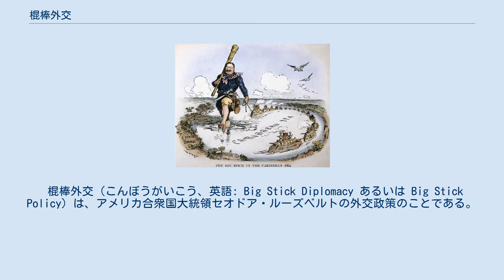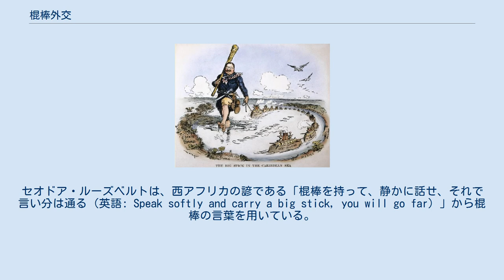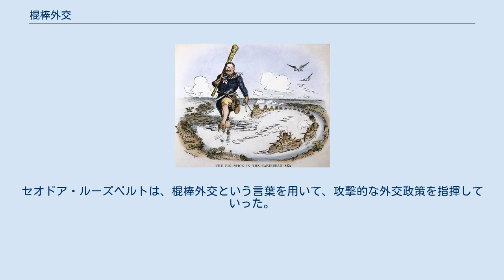棍棒外交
トーマス・ナストが描いた1904年の風刺画。
ルーズベルトが棍棒を持ってカリブ海を歩き回る。
『ガリバー旅行記』に模している。
 棍棒外交（こんぼうがいこう、英語: Big Stick Diplomacy あるいは Big Stick Policy）は、アメリカ合衆国大統領セオドア・ルーズベルトの外交政策のことである。
 本人の言葉である「speak softly and carry a big stick（棍棒を携え、穏やかに話す）」にちなむ。
 米英戦争以来の米国外交方針の国是となっていたモンロー主義に基づき、西半球に積極的に介入した外交政策を指す。
セオドア・ルーズベルトが主張したことは、米国は西半球に、欧州諸国が介入するのを妨げる権利のみならず、砲艦外交をちらつかせる権利を持つということである。
この外交方針により、アメリカ合衆国海軍が拡張され、米国は積極外交を仕掛けることとなった。
ジョン・F・ケネディの対キューバ、ロナルド・レーガンの対グレナダなどの中南米強硬政策の先鞭をつけた。
 この政策はルーズベルトの後継であるウィリアム・H・タフトのドル外交に引き継がれることとなった。
 結局のところ、近隣諸国が自国の政府を維持出来ないならば米国が関与するという意味で、棍棒のフレーズは使われることとなった。
ウィリアム・マッキンリー大統領暗殺直前の1901年9月2日のミネソタ州フェア（en）でセオドア・ルーズベルトは、この棍棒という語句で初めて用いた。
セオドア・ルーズベルトは、西アフリカの諺である「棍棒を持って、静かに話せ、それで言い分は通る（英語: Speak softly and carry a big stick, you will go far）」から棍棒の言葉を用いている。
セオドア・ルーズベルトは、棍棒外交という言葉を用いて、攻撃的な外交政策を指揮していった。
この政策に則り、1900年代の米国は国際的な政治力を増大してきたのであった。